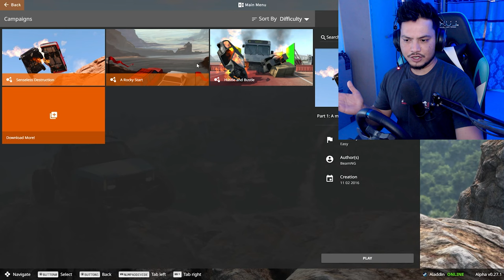Truck Driving On Dangerous Mountain - Beam.Ng - PART 2 (HINDI)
Thankyou.